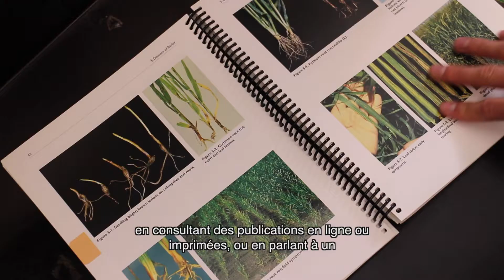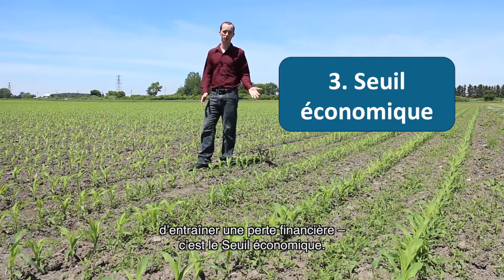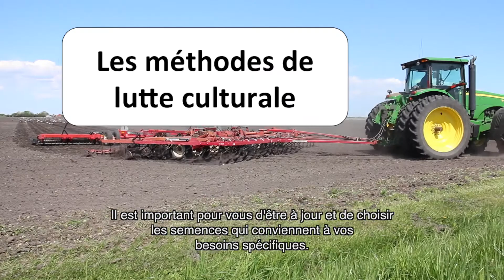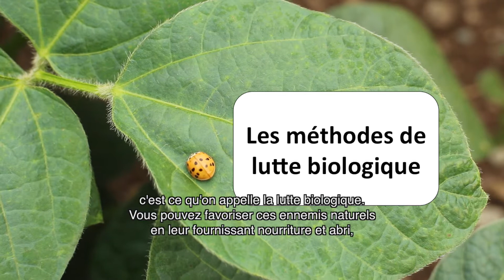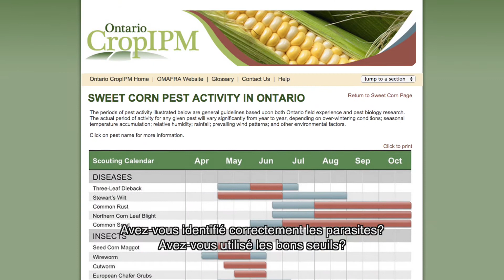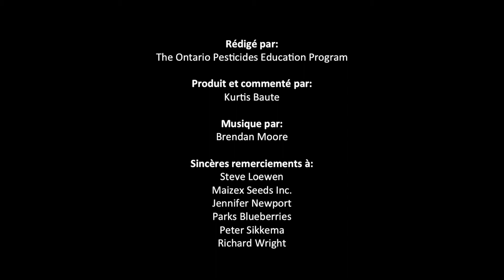La lutte intégrée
La lutte intégrée, communément appelée LI, est un processus de planification et de prise de décisions visant à prévenir la présence de ravageurs ou à lutter contre les ravageurs. Les renseignements contenus dans cette vidéo passent en revue les cinq composantes du processus de la lutte antiparasitaire intégrée. Les agriculteurs ontariens se réfèrent à la LI pour prendre des décisions de gestion des ravageurs, afin de contrôler les problèmes de ravageurs quand ils surviennent et aussi pour prévenir leur réapparition.